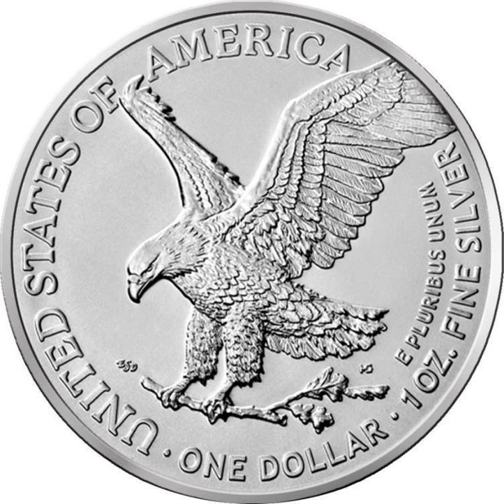В США випустили дві срібні монети номіналом 1 долар з українською символікою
На монетах представлені українські національні символи, які увічнюють мужній опір проти російських окупантів та прагнення захистити свою незалежність.